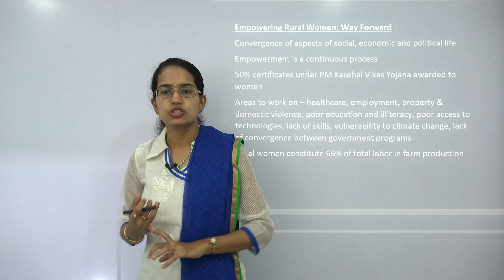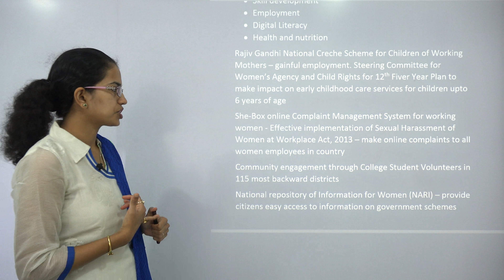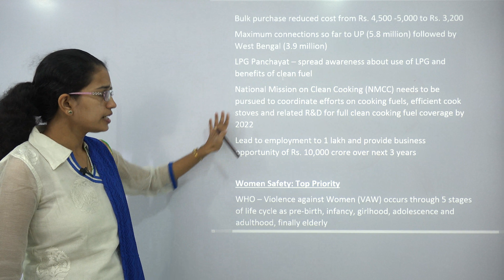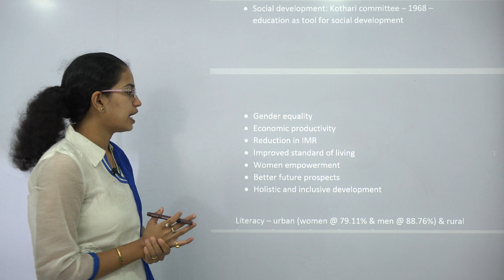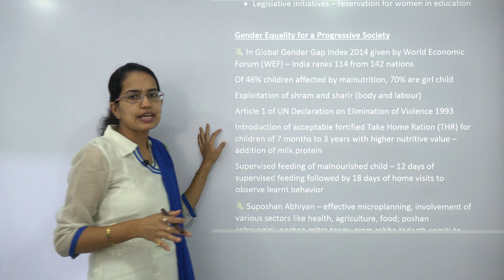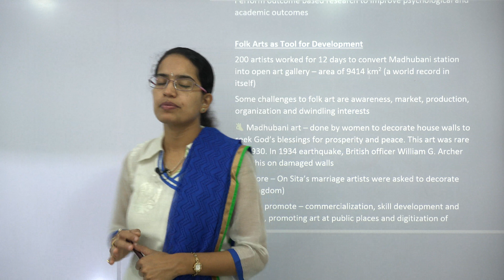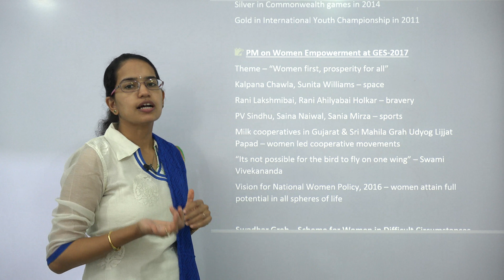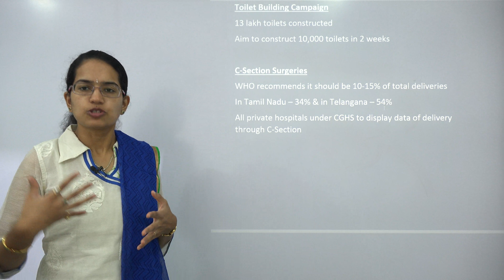ग्रामीण महिला सशक्तीकरण: कुरुक्षेत्र जनवरी 2018 सारांश (Kurukshetra Jan 2018 Hindi)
डॉ मनिषिका जैन कुरुक्षेत्र को जनवरी 2018 बताते हैं: ग्रामीण महिलाओं को सशक्त बनाना

ग्रामीण महिलाओं को सशक्त बनाना: आगे का रास्ता
सामाजिक, आर्थिक और राजनीतिक जीवन के पहलुओं का अभिसरण
सशक्तिकरण एक निरंतर प्रक्रिया है
महिलाओं को प्रदान की गई प्रधान मंत्री कौशल विकास योजना के तहत 50% प्रमाणपत्र
स्वास्थ्य, रोजगार, संपत्ति और घरेलू हिंसा, गरीब शिक्षा और निरक्षरता, प्रौद्योगिकियों की खराब पहुंच, कौशल की कमी, जलवायु परिवर्तन की भेद्यता, सरकारी कार्यक्रमों के बीच अभिसरण की कमी पर काम करने वाले क्षेत्र

सारांश वीडियो का संदर्भ लें